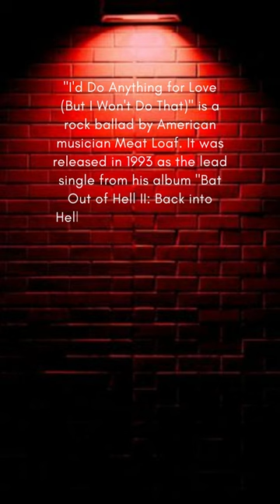Meat Loaf - I'd Do Anything For Love | Videoclip | History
Welcome to the Continues Project Channel.
in this video I will discuss the history of a popular rock song from the 80s. The song was written by one of the band members and tells the story of their life, which was filled with trials and tribulations. Although it was not initially popular, the song eventually became well-known due to its inspiring and heartfelt lyrics. After the song was released, the band became very famous and respected in the world of rock music.